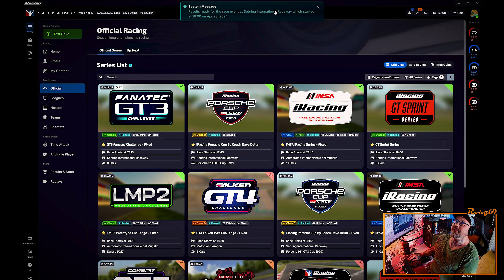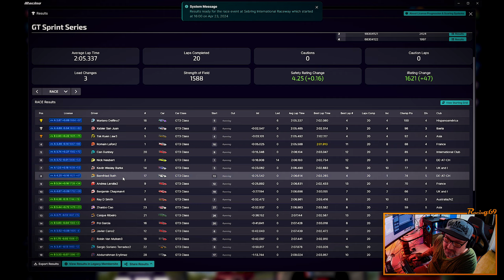VRS GT3 auf Sebring I iRacing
Neue Woche in iRacing bringt neue Strecken für die verschiedenen Serien.
In der VRS - GT3 Serie ist es Sebring. Mal sehen ob wir unser Rating weiter
verbessern können.